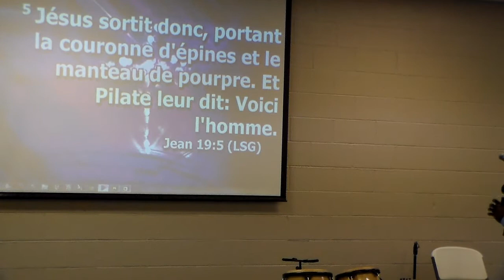LE PASTEUR EZECHIEL DE L ASSEMBLEE DES SAINTS DE CHAMPAIGN DANS VOICI L HOMME 2